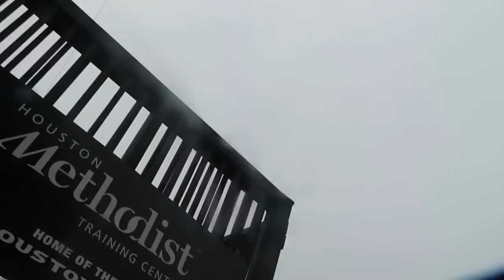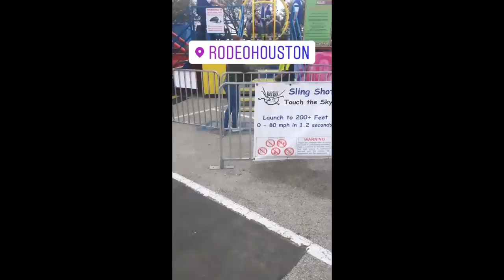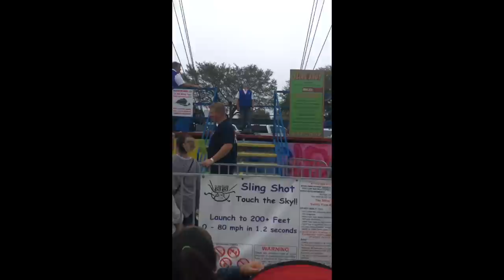THIS HAPPENED AT THE RODEO... (LUCIANOTV WEBISODE)